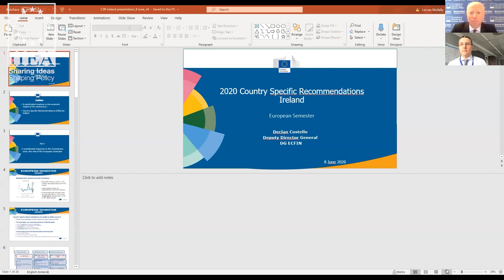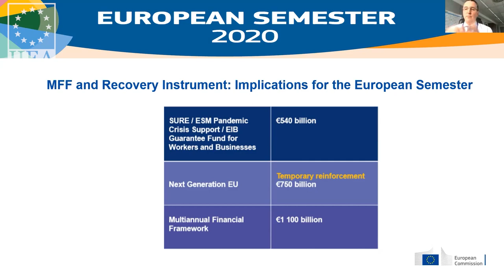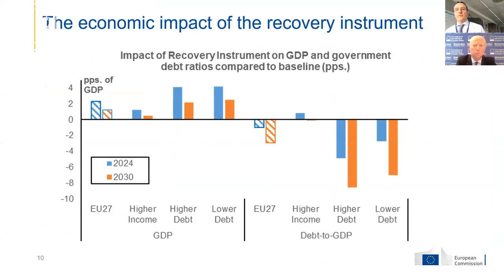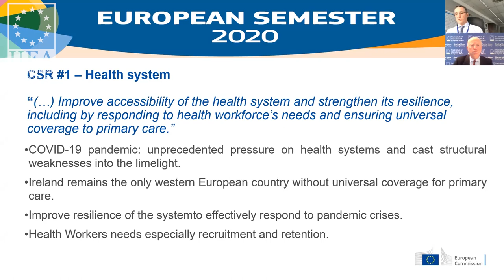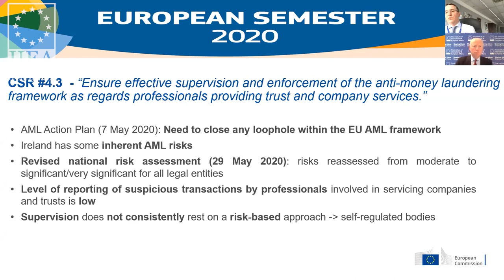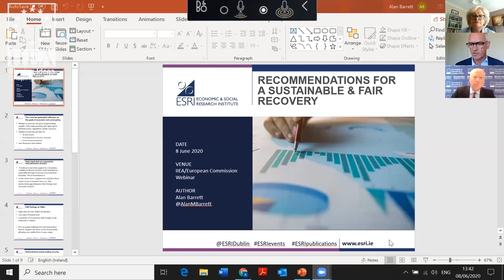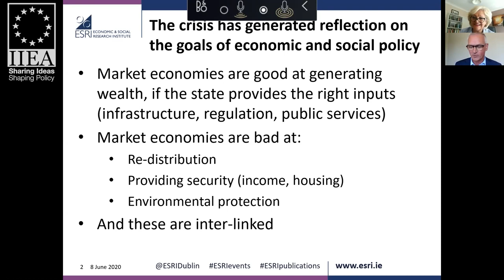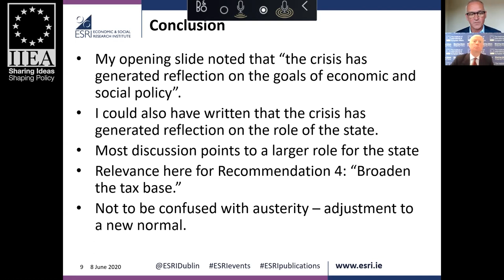Recommendations for a Sustainable & Fair Recovery in Ireland and Europe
The European Commission adopted the CSRs on 20 May 2020. The IIEA and the European Commission brings together policymakers and experts from Ireland and the EU to discuss the recommendations in the context of an increased focus on how to deliver a smart, sustainable and fair recovery.

About the Speakers:
Helen McEntee TD, Minister for European Affairs
Declan Costello, Deputy Director-General of DG ECFIN in the European Commission
Patricia King, General Secretary of ICTU
Danny McCoy, CEO of Ibec
Professor Alan Barrett, Director of the ESRI

 This event was chaired by Dan O’Brien, Chief Economist at the IIEA.